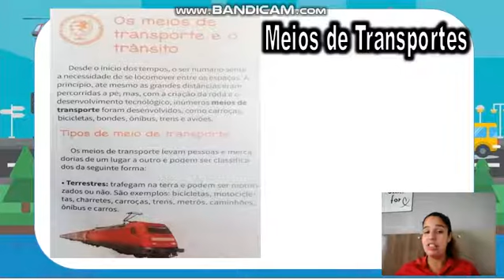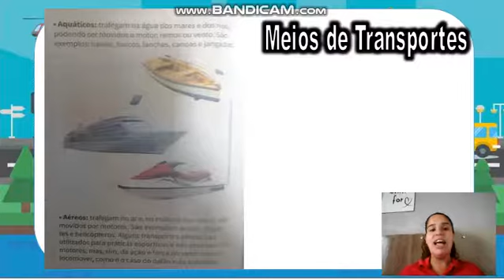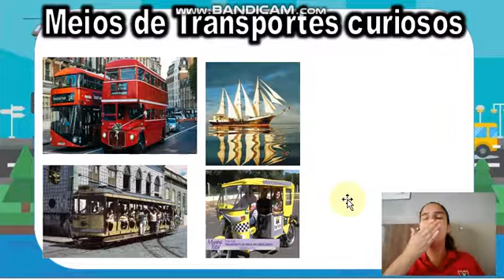Meios de transportes